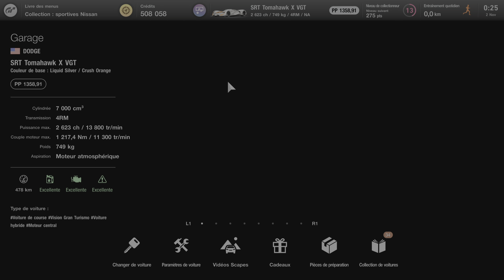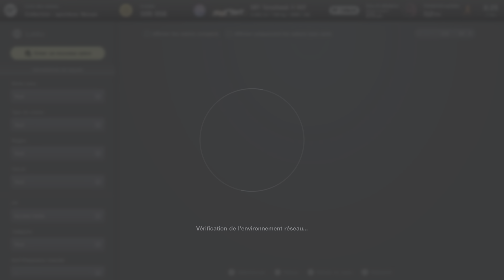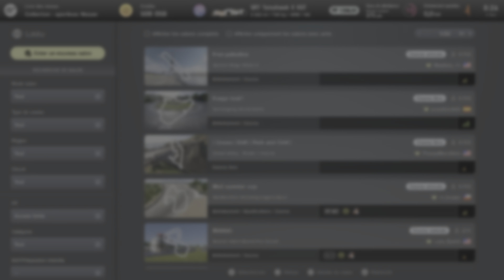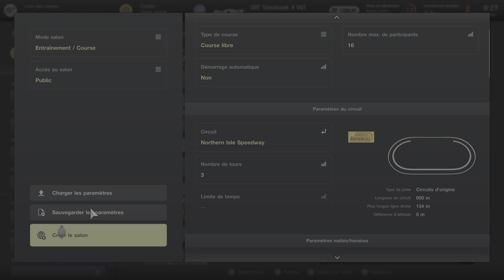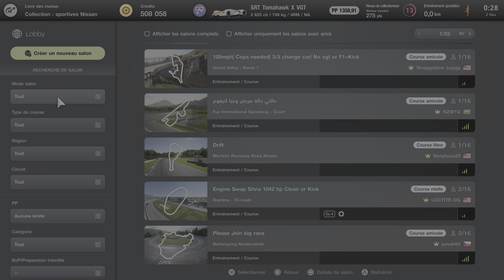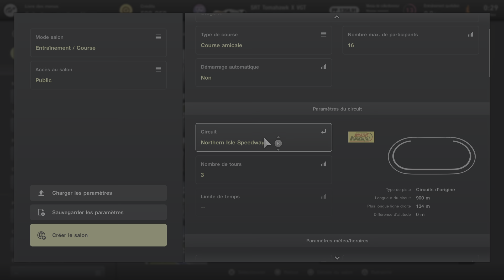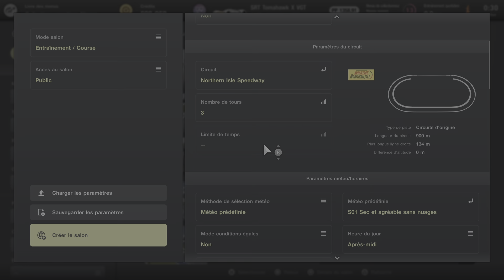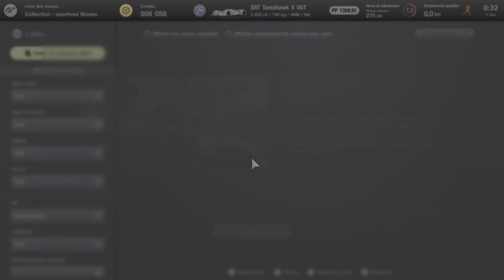Gran Turismo 7 PS5 Course Multijoueur avec la Tomahawk